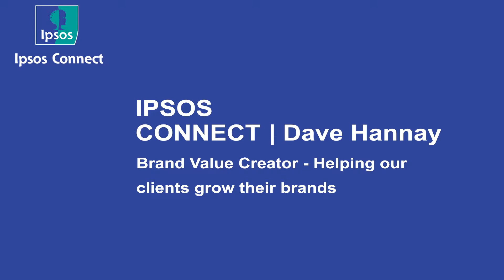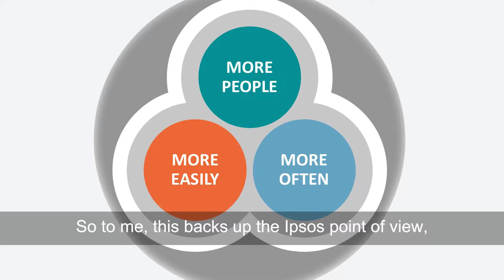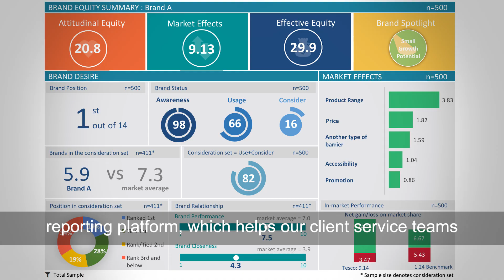Dave Hannay - Brand Value Creator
Dave discusses the value of BVC, and the importance of the More People, More Often, More Easily framework. In addition, he outlines the legacy of R&D at Ipsos Labs.